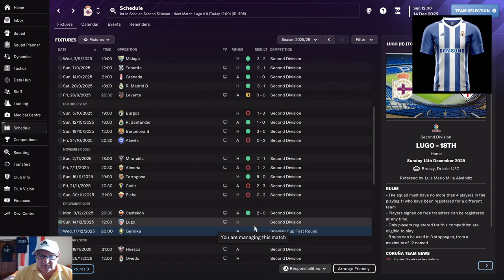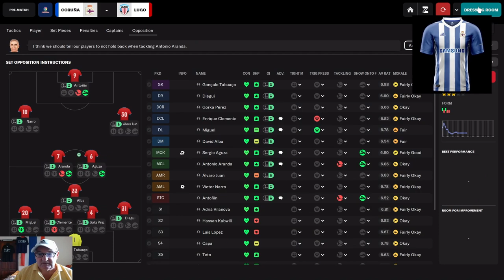FM24 | #16 | STILL TOP ? | DEPORTIVO LA CORUNA | BACK TO EUROPE | FOOTBALL MANAGER 2024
Not having things all my own way with Deportivo La Coruna as I attempt to lead them back to Europe in this football manager 2024 re-build.